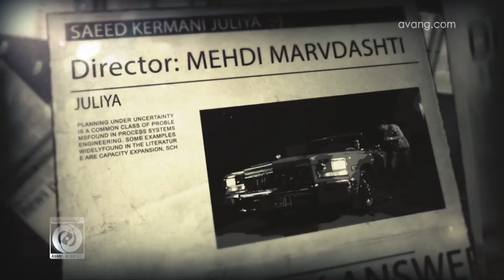Saeed Kermani - Juliya OFFICIAL VIDEO HD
artist: SAEED KERMANI
song: JULIYA
label: AVANG MUSIC
executive producer: ARMIN HASHEMI